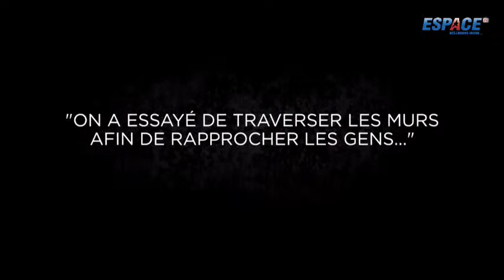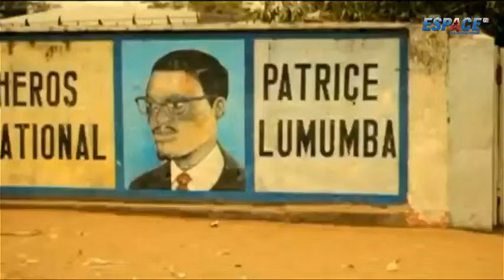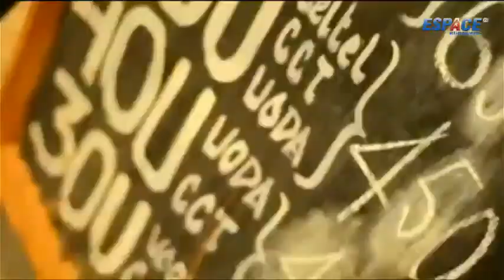🔴 ON S'LASH - AVEC YOUSSOUPHA - 15 ANS RADIO ESPACE - 13 JANVIER 2022.